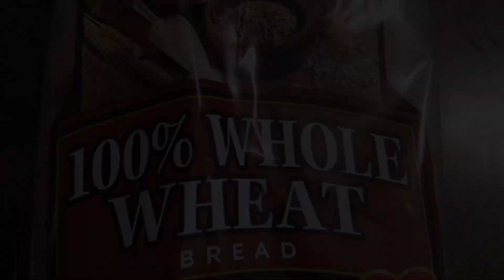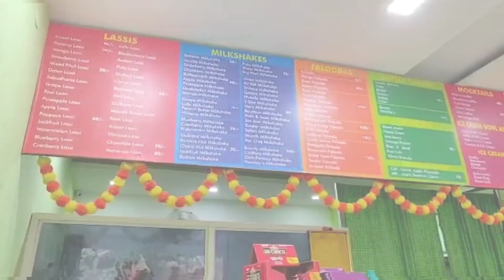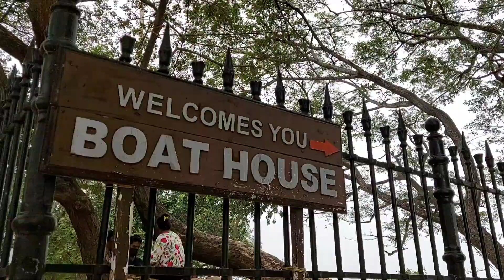Pondicherry Vlog - Tourist place - Ossudu Lake & Boating || Melting Cheese Paneer Sandwich Recipe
Hello friends,
In this video I have shared our India - Pondicherry vlog preparing kids special Melting Cheese Paneer sandwich for breakfast and also a trip to one of the tourist places - Ossudu lake bird sanctuary and boating experience with my family. I hope you will enjoy this video :)